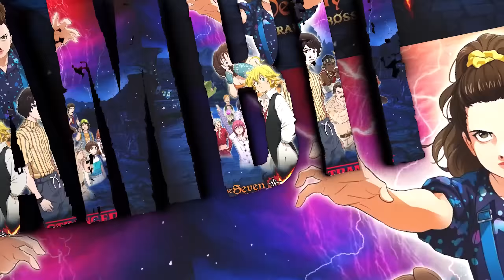No.1 Global!! Нидхёгг третий этаж!! Nidhoggr 3 floor clear!! - The Seven Deadly Sins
Нидхёгг на самой высокой сложности закрыт!! Так же вступайте в наш дискорд канал для получения роли и возможности общаться с соклановцами. Ссылка на наш дискорд канал ниже. Nidhoggr 3 floor completed!

Так что погнали вместе играть в Seven Deadly Sins Grand Cross)) Больше топового контента по грехам тут))

Поддержка канала:
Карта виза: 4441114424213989